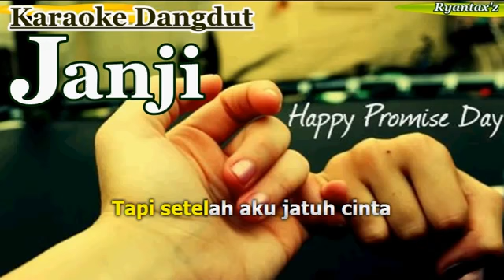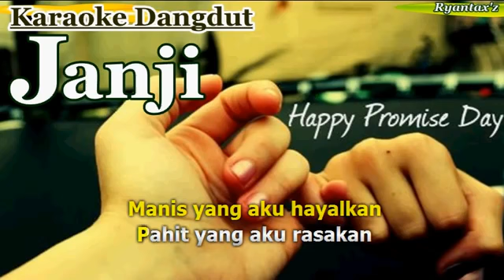Alwiyan Safir - Janji Evi